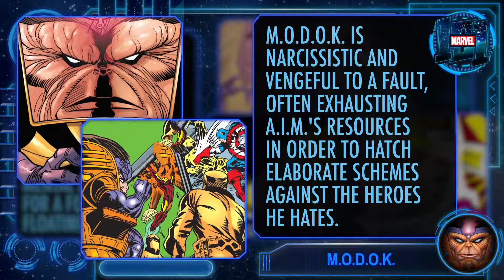M O D O K Marvel 101